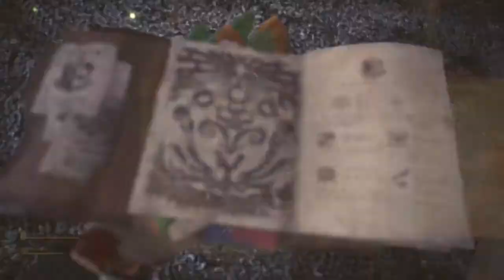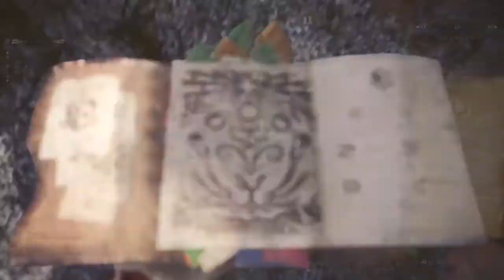Monster Hunter: World - Optional - Loop the Paolumu